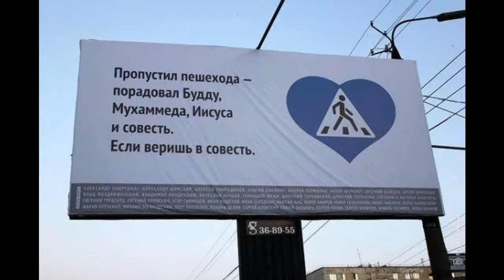2012-07-19 Мото День. MotoDay.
Раннее утро. Может поэтому никого из мотопопутчиков. Так что просто зарисовки прохвата по утренним ресторанам - два завтрака ... даже мне много :)